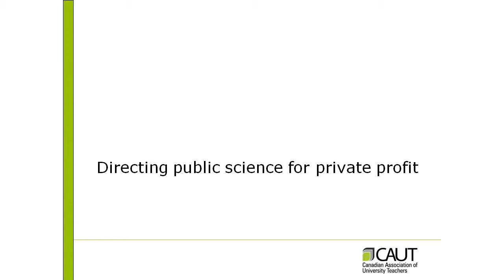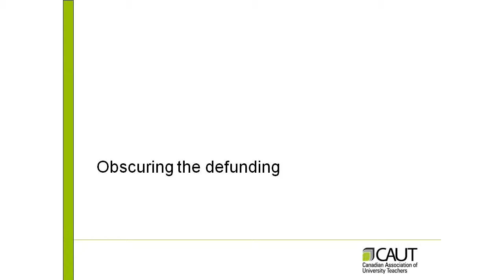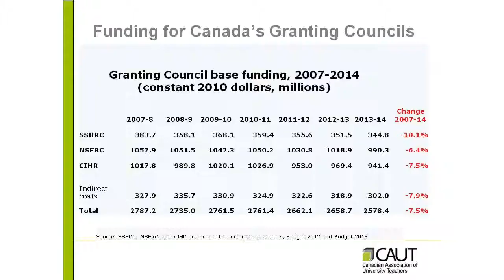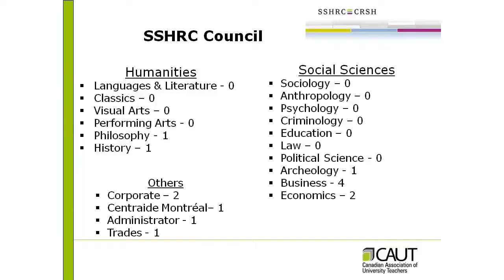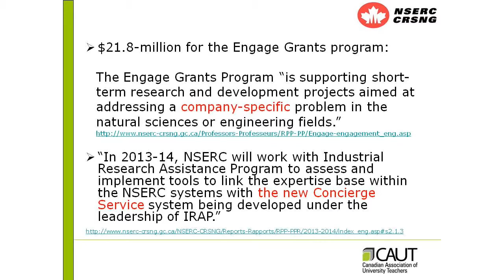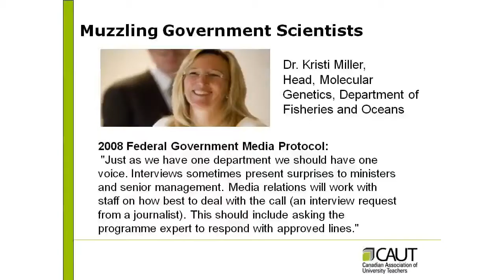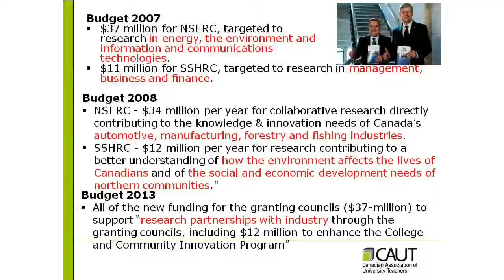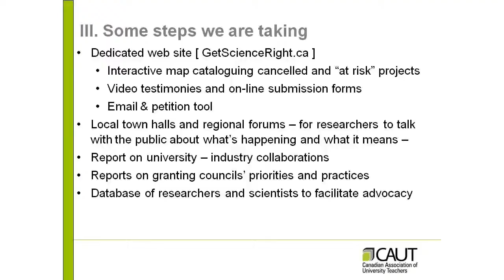James Turk - Silence of the Labs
James Turk , Executive Director of the Canadian Association of University Teachers

on his participation in

Silence of the Labs -- a documentary film by the CBC's Fifth Estate about the silencing of science in Canada

Bio

Jim Turk is Executive Director of the Canadian Association of University Teachers. Prior to his work at CAUT, Jim was an Associate Professor of Sociology at the University of Toronto, specializing in Canadian Studies, and was Director of the Labour Studies Program at University College. Jim has also been Director of Education for the Ontario Federation of Labour. He is a member of the Executive and of the Board of Directors of the Canadian Centre for Policy Alternatives; a member of Advisory Board of the Ontario Institute for Studies in Education/U of T; and a former chair of the Ontario Coalition for Social Justice. Jim received his Ph.D. at the University of Toronto, his M.A. from the University of California at Berkeley and his B.A. from Harvard University. He was a Knox Fellow at Cambridge University. His most recent book is an edited collection, The Corporate Campus: Commercialization and the Dangers to Canada's Colleges and Universities.